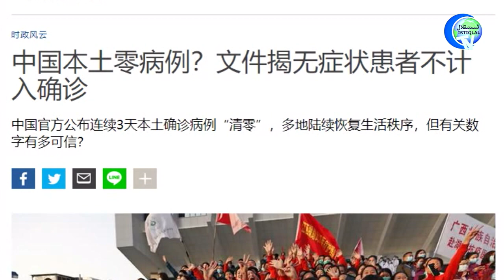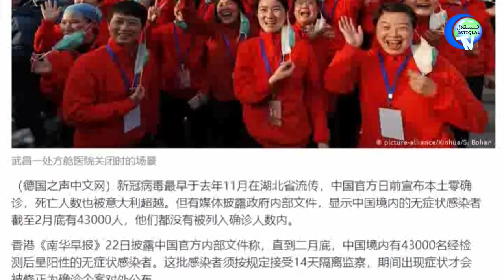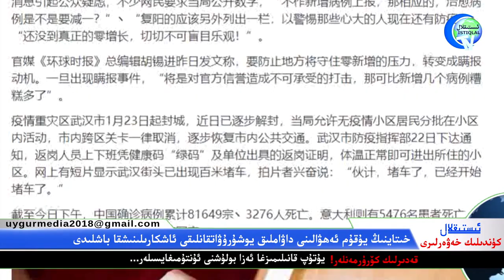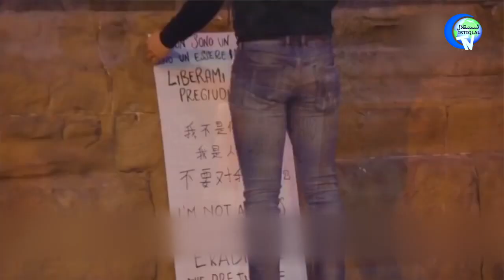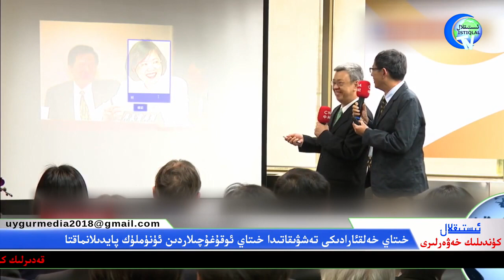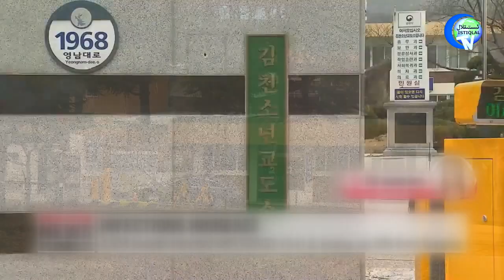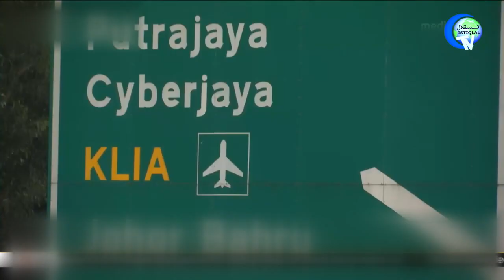ئىستىقلال كۈندىلىك خەۋەرلىرى 2020-03-24،خىتاي چەتئەلدىكى خىتاي ئوقۇغۇچىلاردىن ئۈنۈملۈك پايدىلانماقتا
İstiqlaltv kundilik xewerliri 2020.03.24 /Xitay chet eldiki teshwiqatida xitay oqughuchilardin paydilanmaqta